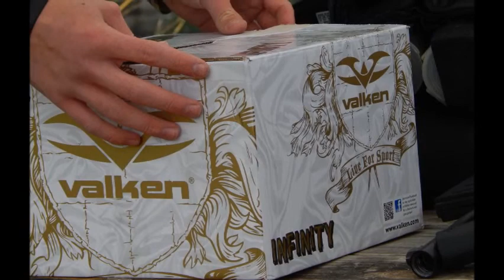Bledsoe County Legacy Paintball team at Players Club Paintball In Knoxville, TN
We had four of us try out a new field to us in Knoxville, the Players Club Paintball.  This was a fun place that had good prices.  The owner was talking about expanding some of the field which would make this place great.  This family run field had excellent customer service, thank you all if you watch this video.  This video is for viewing purposes only.  The music is copyrighted by Ultra Dolphins and Biohazard and is not intended for commercial use.